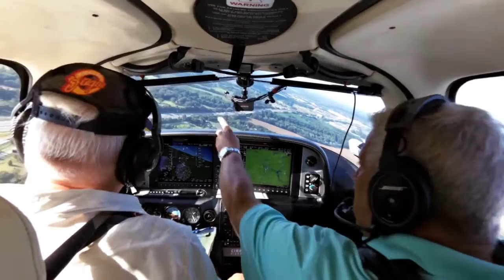Cirrus, landing at Bowling Green in our way to Duluth, MN.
From Santiago,Dominican Republic to Duluth,Minnesota. Stopping in Fort. Lauderdale,Fl. and Bowling Green, Kentucky. Total nautical miles round trip 4,140 and 26 hours of flight.